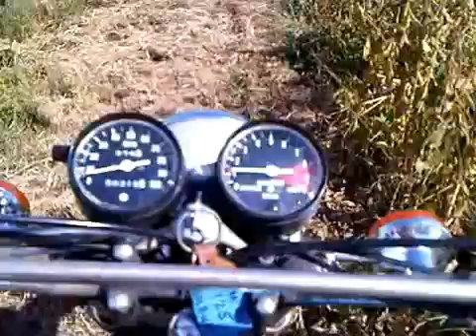Rollin Cliff's field of dreams